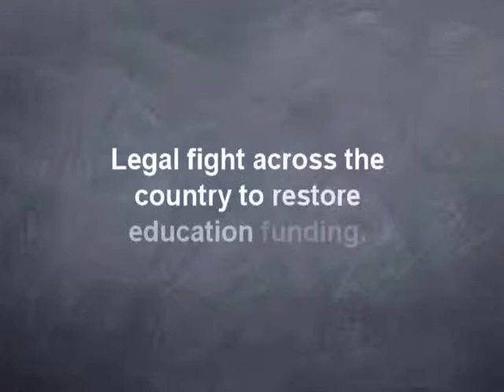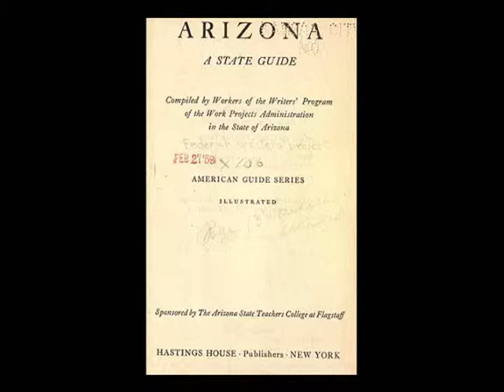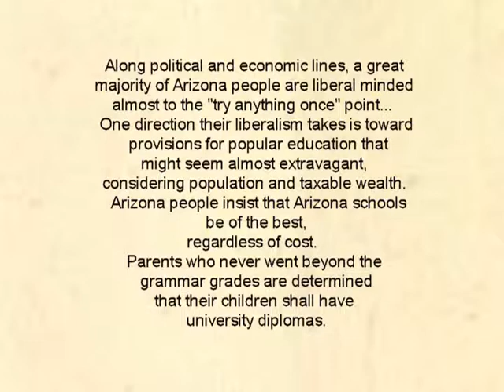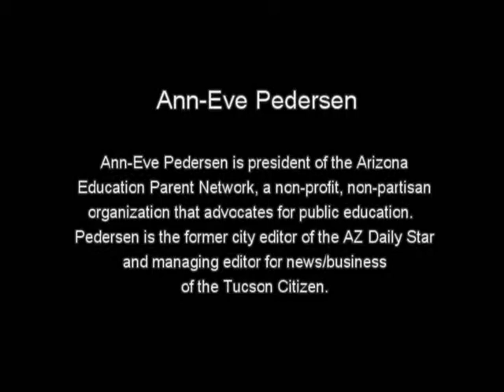Fight to restore education funding in Arizona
Arizona's constitution requires that the legislature fund public schools for development and improvement through taxation .  AZ schools are sorely underfunded and have been for years.  Should AZ sue to restore funding?  Many other states have.